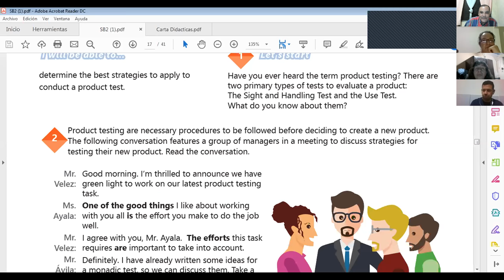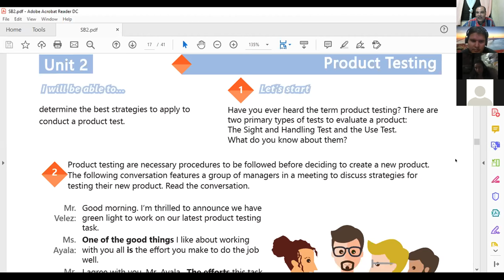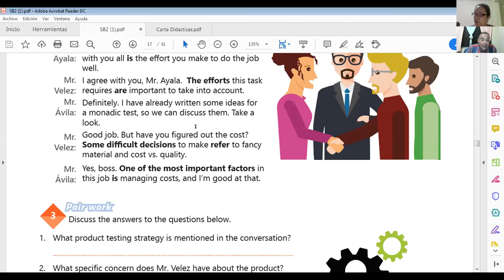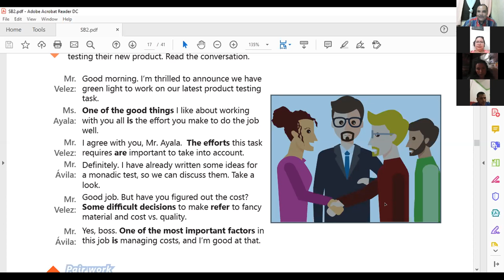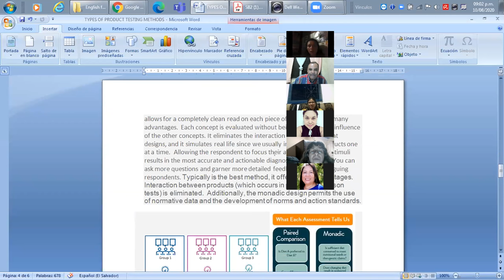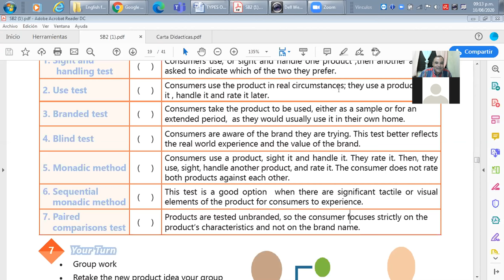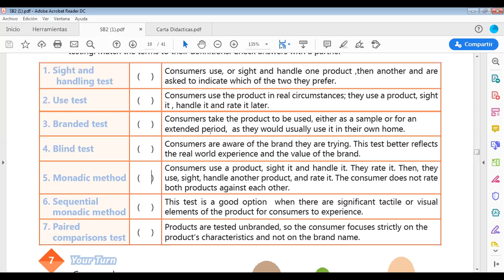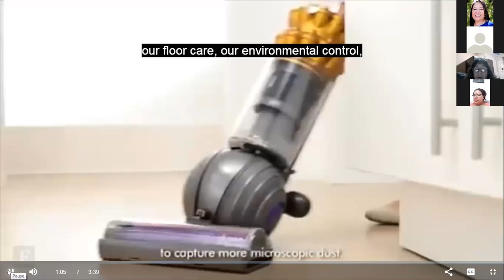InglescorporativoVideoconferencia #6 Strategies for testing new productsconversation